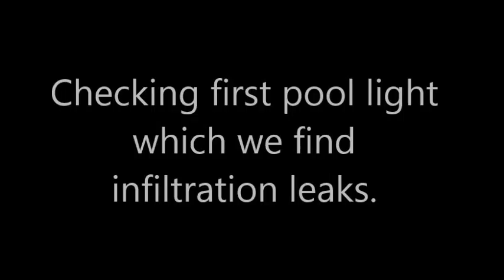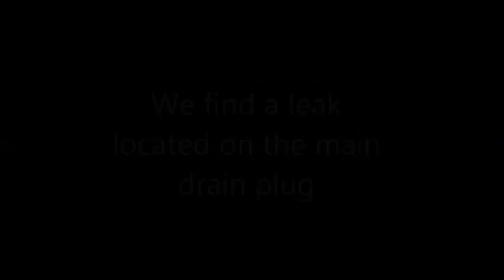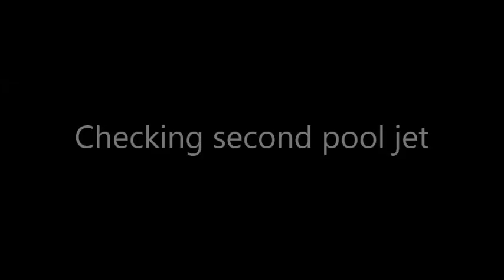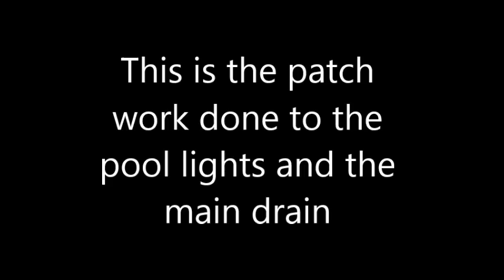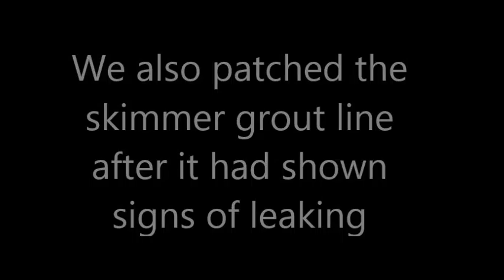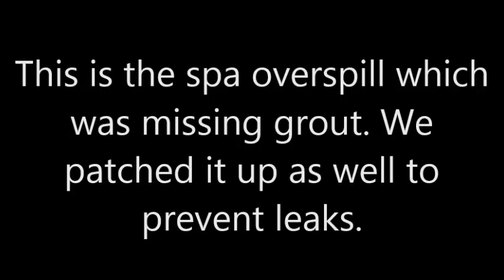7555 Porto Vecchio Place